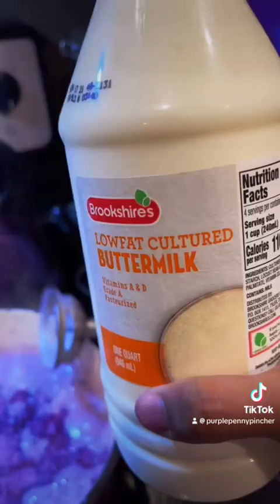Purple Cauliflower Cheesy Soup Easy & Delicious 😋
🐌 Mail⏬⏬

TikTok👉🏾Purple Penny Pincher

You Tube👉🏾Purple Penny Can Cook
You Tube👉🏾 Pens, Pencils & Paper
You Tube👉🏾 Purple Penny Pencil Snob

FB 👉🏾Purple Penny Pincher
IG 👉🏾Purple Penny Pincher
Cash Ap 👉🏾$purplepennypincher

Poshmark Code RMSMITH_2002